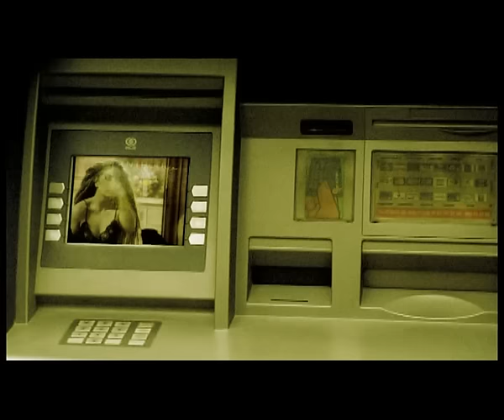Alaska y Dinarama - Ni tú ni nadie (Videoclip Oficial)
“Ni tu ni nadie” es uno de los grandes himnos de Alaska y Dinarama. El single fue incluido en el segundo disco del grupo, “Deseo carnal”, que fue publicado en 1984. Video realizado en el 2006.